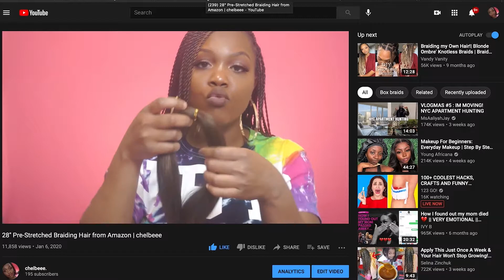make soap with me for my business relaunch | soulvibes.net | chelbeee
I made soap. Gonna be making more on the channel, hope you guys enjoy.